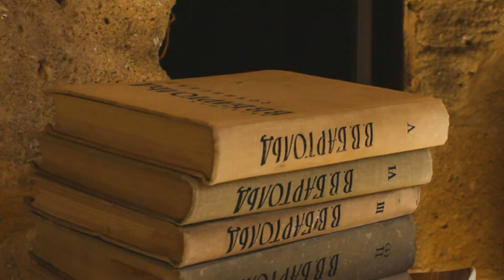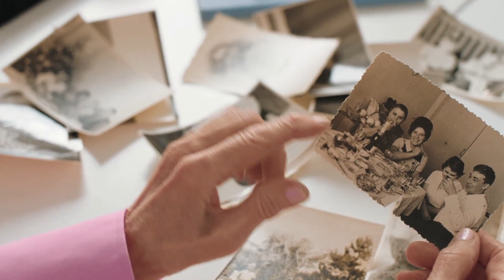What If Humans Were Forced to Live Underground ?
A gripping look at a future where the surface is uninhabitable, and humanity must adapt to a life beneath the Earth. How would we survive, and what would we leave behind?